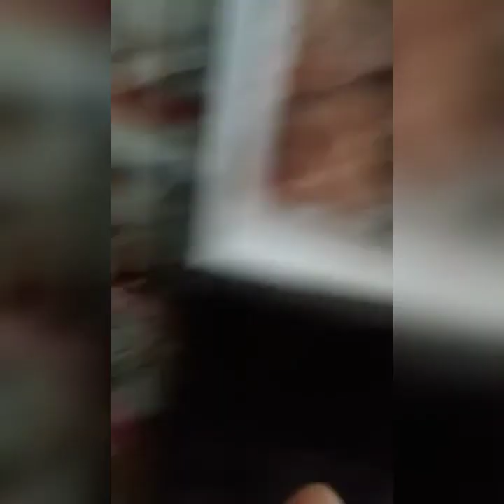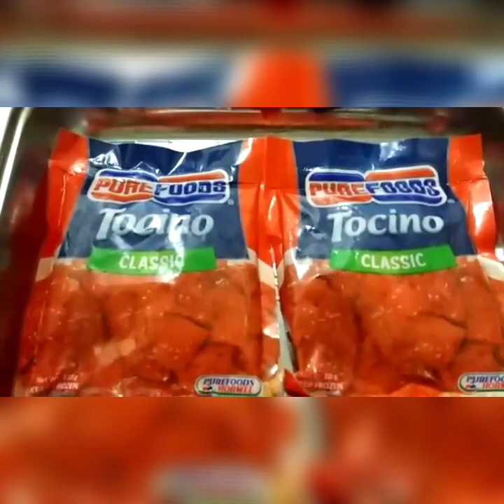MORE FOOD FOR MYSTICA & PAPA TROY FOR THE LOCKDOWN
PAPA TROY NEEDEDTO BUY MORE FOOD FOR THE LOCKDOWN!

THANKS TO  MY "REAL TALK WITH MYSTICA" SP0NSORS!

1) MATTHEW CONRAD (NEW ZEALAND)

2) TIFFANY LARIEGO (USA)

3) DEIANARA ARAGON (USA)

FB GROUP: MYSTICA - THE PHILIPPINES ROCK DIVA

YOUTUBE CHANNELS:

MYSTICA CELEBRITY CHANNEL

THE MYSTICA CHANNEL